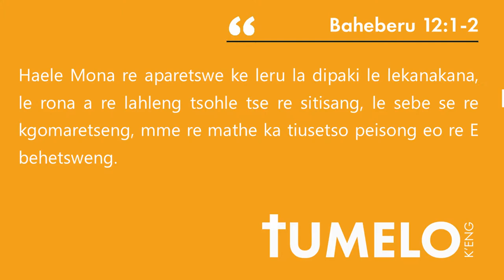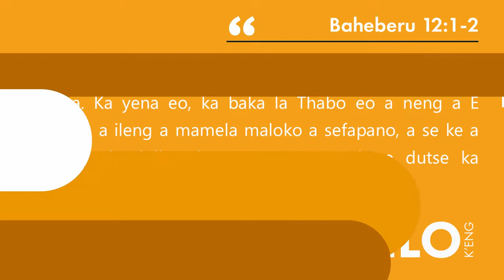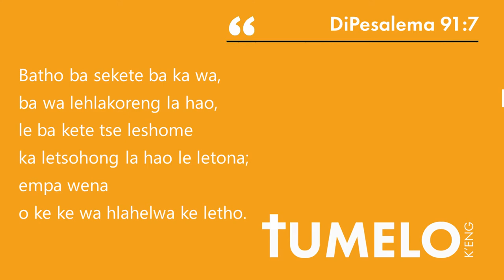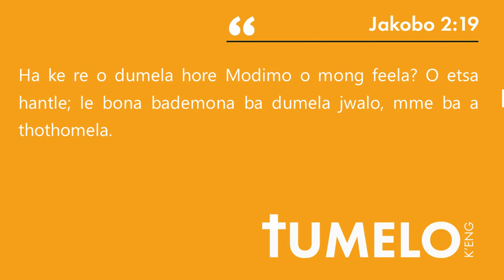PHEHELLA TUMELONG - NALEDI LEHOKO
🗣️Tsebeletso ea Kereke ka Naledi Lehoko.📖 Baheberu 12:1-2; DIPESALEMA 91:7; JAKOBO 2:23 & JAKOBO 2:19.

🎥 PHEHELLA TUMELONG
Tumelo e phephetsa motho ya ka hare hore a bone se sa bonweng ka mahlo a nama.
Ke ha kae o belaela tseleng ya hao le Kreste. Pelaelo hae bolele ho se be teng ha tumelo, kahoo se lahle tshepo.
Mantswe a bohlokwa:
Tumelo ya nnete, Leru la dipaki le thlolo.